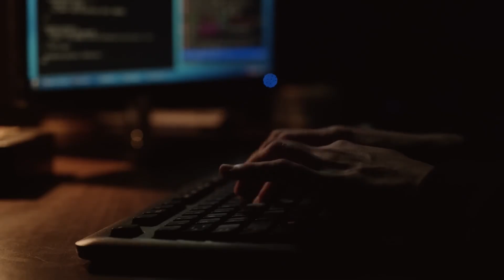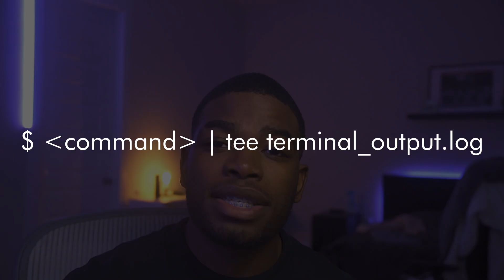What I learned from 300+ days of being a hacker (so far)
I've been a dedicated pentester for about a year now. Was previously a security engineer with a focus on application security. It's been fun...